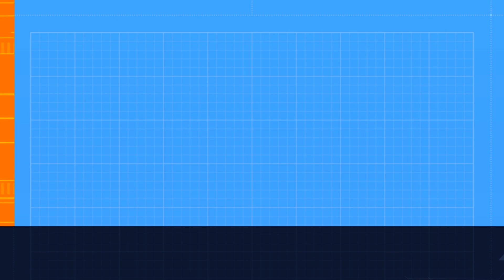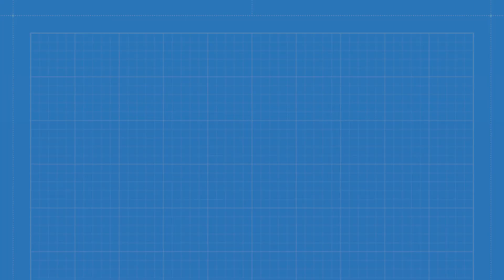Boundary Protection (SC.L1-3.13.1)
This week in our CMMC ML1 webinar series, Tom Conkle & Mike Green are talking about best practices for Boundary Protection (CMMC SC.L1-3.13.1 / NIST SP 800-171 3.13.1) 👇
“Monitor, control, and protect organizational communications (i.e., information transmitted or received by organizational information systems) at the external boundaries and key internal boundaries of the information systems.”

If you need help figuring out what requirements are applicable to you and how to meet these requirements, reach out! It’s critical that we all work together to improve the security of the DIB and protect our sensitive information by securing our system boundaries!

With decades of experience in network and system administration, conducting security assessments, IT security evaluations, and security process improvements, Optic's cybersecurity engineers have the background and knowledge to evaluate and implement tailored cybersecurity security solutions for your organization.

Optic provides several levels of Compliance Advising Services to help companies of all sizes meet their requirements and protect what matters most. or reach out at to work with our team of cyber SMEs!